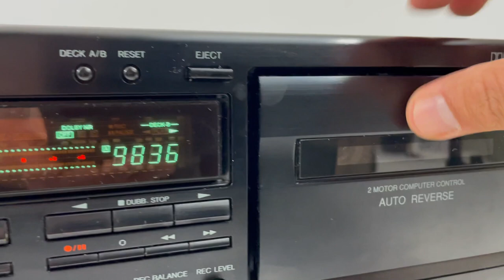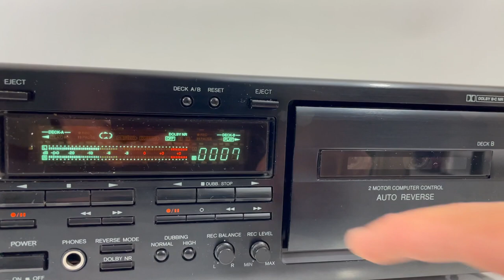Onkyo Dual Stereo Cassette Tape Deck Model TA-RW411